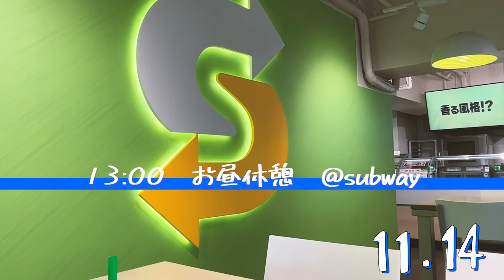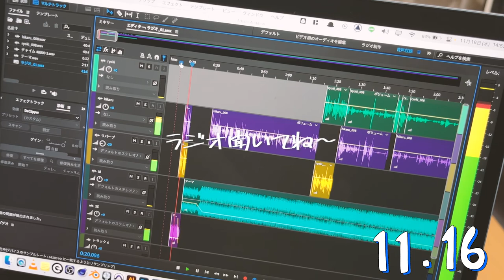【声優大学生の日常】November 2022｜Vlog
田中光（タナカヒカル）です。
2018年から賢プロダクションというところで声優をしています。
あと、声優をしながら慶應義塾大学というところで大学生をしています。
”学生生活も残りわずか”ということで、ゆるーくvlogを始めてみました。
趣味で遊びで落書きです。期待せず肩の力を抜いて抜いて見ていってください。